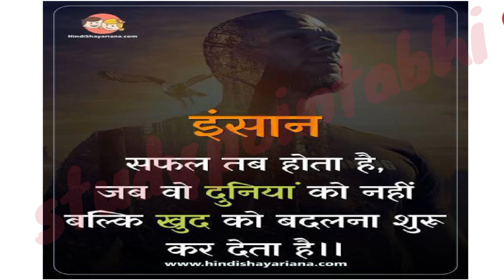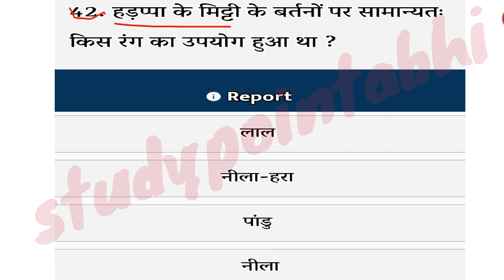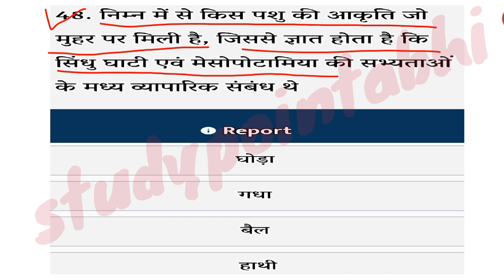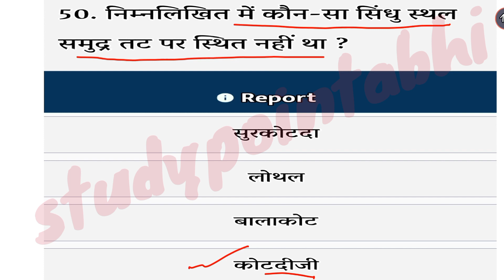Indus valley civilization part-5|hadapa civilization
Indus valley civilization part-5 || hadappa civilization

harappan civilization
indus valley civilization history
the indus valley civilization
what is indus valley civilization